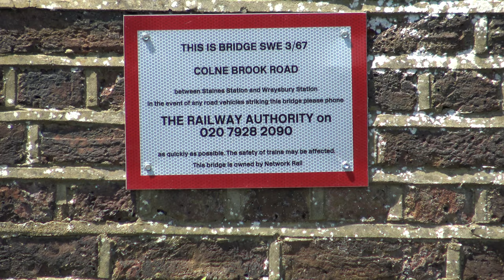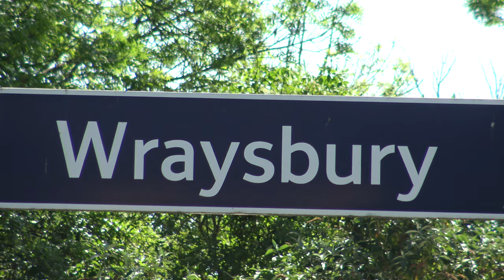The Royal Windsor Steam Express 01/06/2021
61306 Mayflower was the star of the show as she is filmed south of Staines at c1255 then down to Wraysbury for the 1525 running 24 minutes late then hanging on for the drag back out of Windsor. Interspersed with bunting applied to the railings at Wraysbury and a Grey Wagtail collecting food from between the rails!!